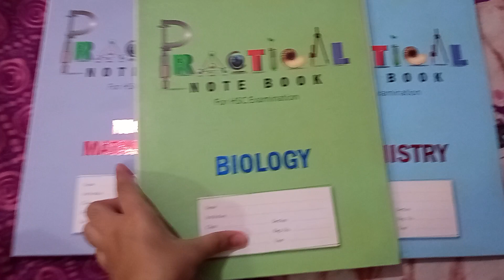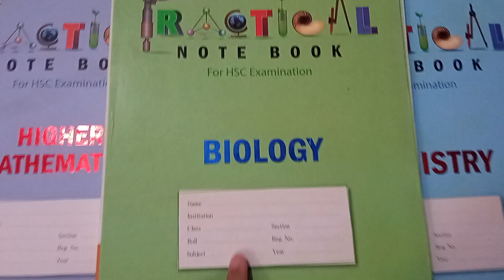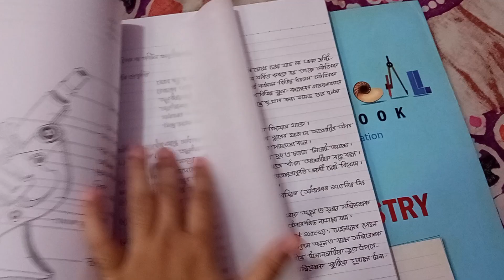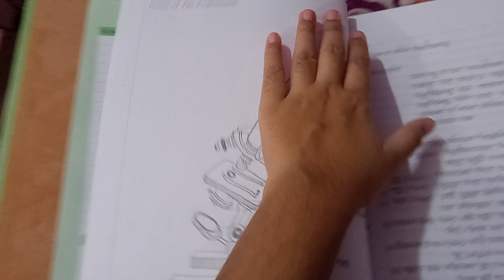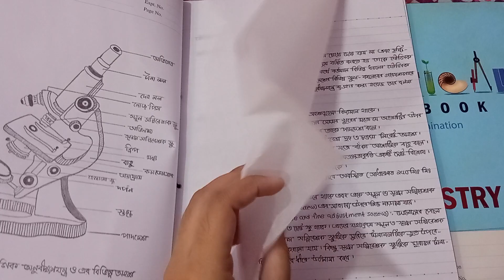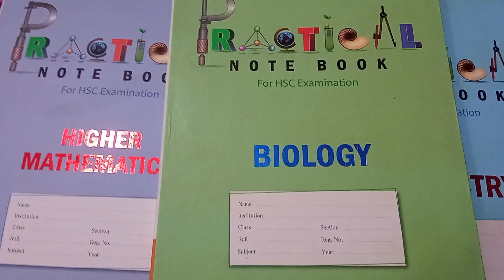💥প্র্যাকটিক্যাল খাতা লেখার সম্পূর্ণ নিয়ম || All class || Practical khata lekhar niom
💥প্র্যাকটিক্যাল খাতা লেখার সম্পূর্ণ নিয়ম
Practical khata lekhar niom